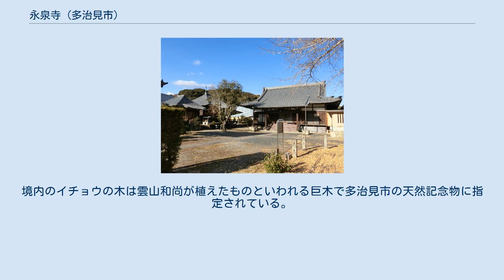永泉寺 (多治見市)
永泉寺(えいせんじ)は岐阜県多治見市池田町にある聖観音菩薩を本尊とする曹洞宗の寺院で、山号は石堂山。
本尊は重要文化財に指定されている。
 伝承では奈良時代に行基が華厳宗の寺院として開いたと伝わる。
その後、当寺は地蔵院を筆頭として蓮華院、仏光院、明円寺及び観音院の５つの寺院が立ち並び池田五山と称して寺運は隆盛していたが、やがて庇護者を失い衰微した。
鎌倉時代には真言宗に改宗している。
 江戸時代に入って後も寺は次第に衰退していったが、その中で蓮華寺は江戸時代の寛文年間に名古屋善篤寺の雲山によって中興され曹洞宗の寺院となった。
その後廃絶した池田五山の仏像は永泉寺に移され現在に伝えられている。
天保14年(1843年)、総門が建立されている。
 それらの仏像の中で永泉寺の本尊である聖観音像は室町時代初期の作で、大正3年（1915年）に国の重要文化財に指定されている。
また、十一面観音坐像（鎌倉時代）、千手千眼観世音菩薩立像（鎌倉時代）及び愛染明王坐像（室町時代）は昭和33年（1958年）多治見市の文化財に指定された。
これらの仏像は廃絶した池田五山の本尊として祀られていたと伝わる。
境内のイチョウの木は雲山和尚が植えたものといわれる巨木で多治見市の天然記念物に指定されている。